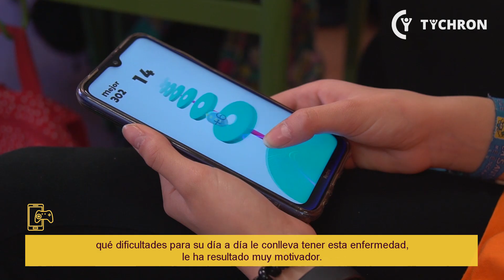Motivación de los pacientes con TiChroN Virtual Pet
Mejorando la vida de niños y adolescentes con enfermedades crónicas